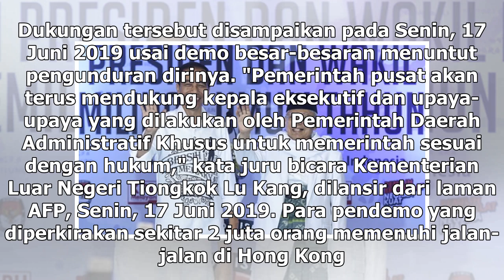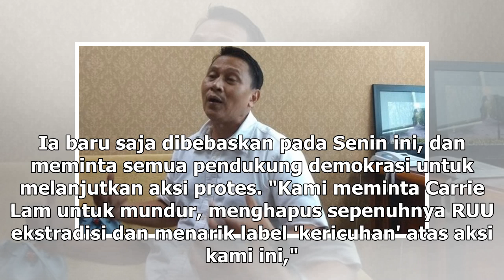Suara Media | Tiongkok Tegaskan Terus Dukung Keputusan Pemimpin Hong Kong